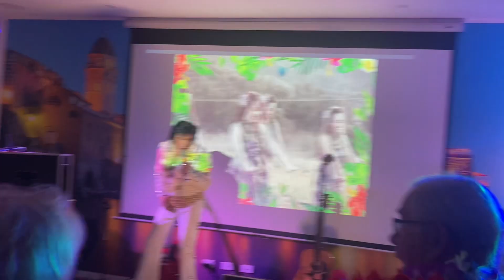Blue Hawaii with sync’d videos Doug Charles